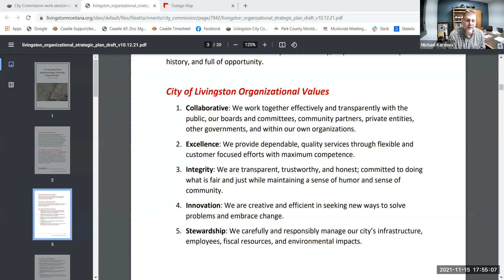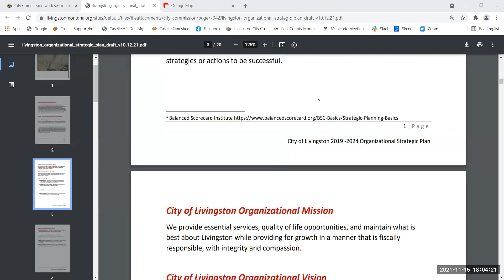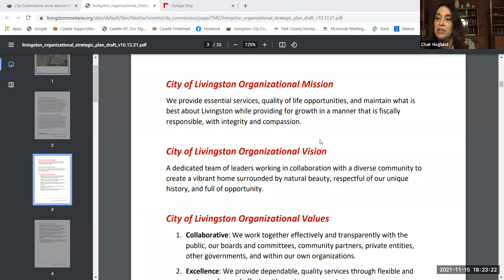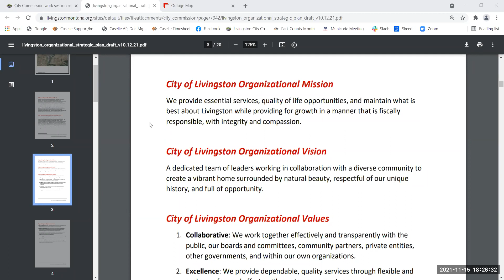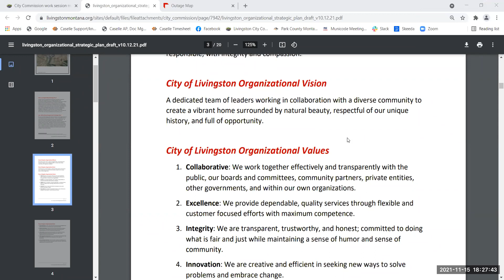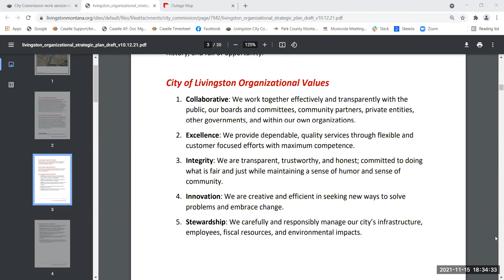2021_11_15 Strategic Plan update & Growth Policy Priorities